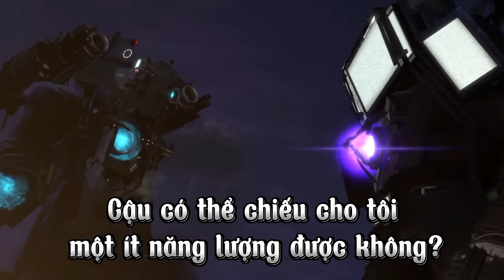Lồng tiếng Skibidi Toilet Tập 69 (Phần 2)